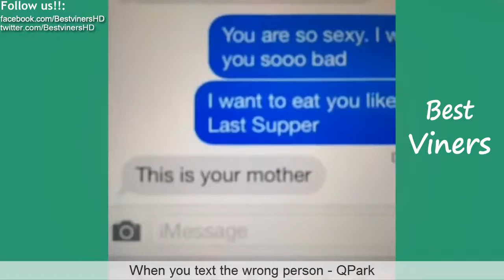Try Not To Laugh (Vine Edition) IMPOSSIBLE CHALLENGE #32 - Best Viners 2017- New 2017